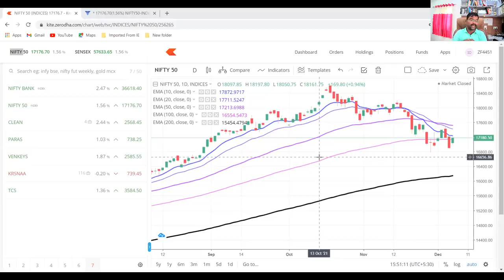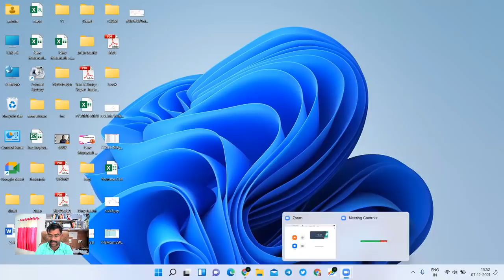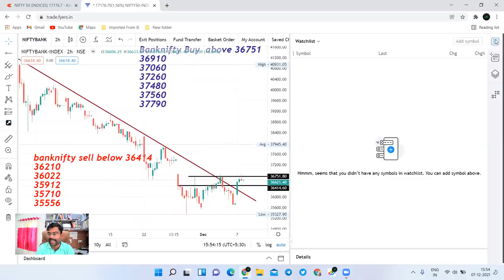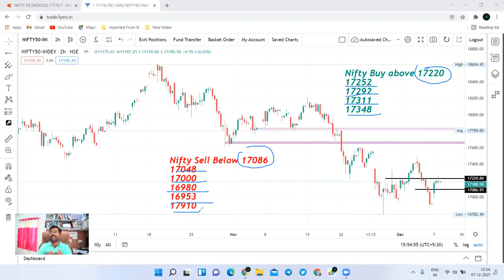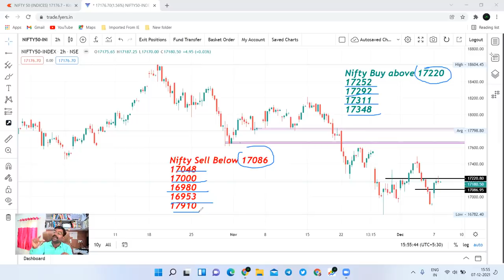08 Dec nifty and bank nifty prediction बुधवारी मोठा धमाका तेजी कितपत टिकाऊ